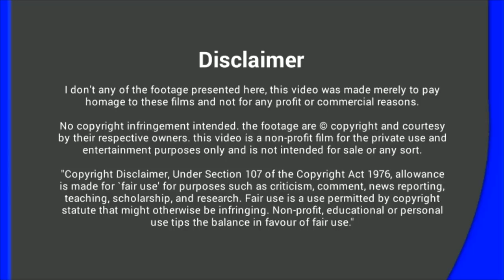വിചിത്രസ്വഭാവമുള്ള 5 വ്യക്തികൾ | Five Different Lifestyle | Hidden Shot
വിചിത്രസ്വഭാവമുള്ള 5 വ്യക്തികൾ /Five Different Lifestyle
This video about five people's live different lifestyle in the world in Malayalam